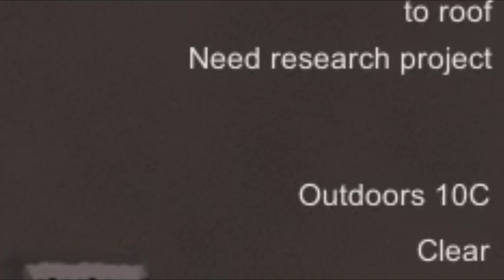Rimworld mortars in a nutshell - A R T I L J E R I J A